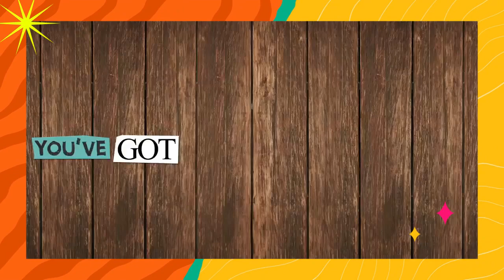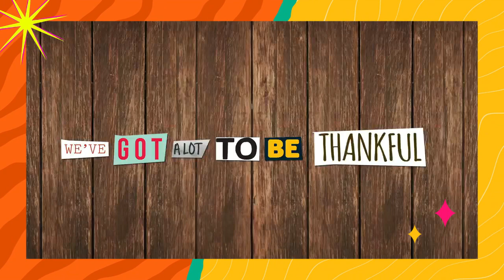Thankyou theme Rhymes for Kindergarte | Little Marvels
Thankyou Song for everything, for life for parents for house for earth for universe for love for care for stars for songs for heart